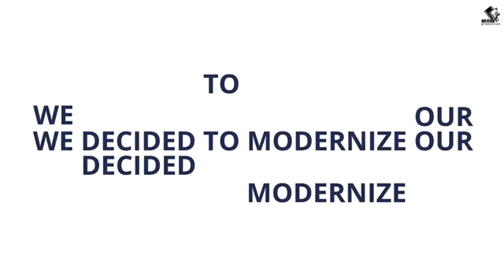ONPASSIVE🔷READY, SET, GO🔷